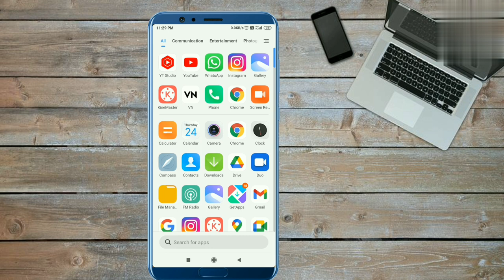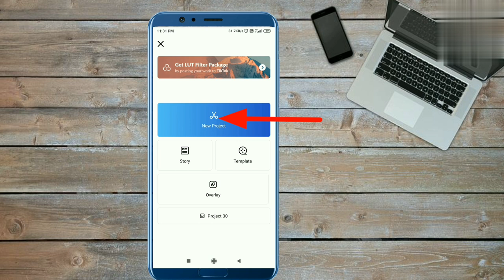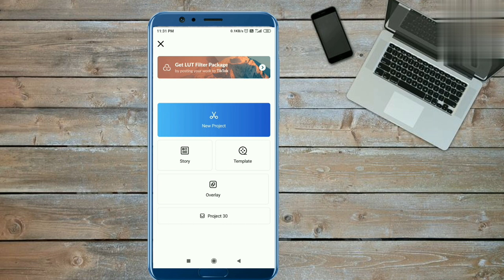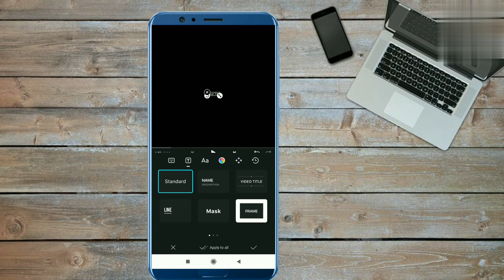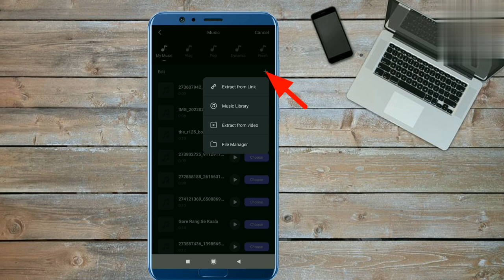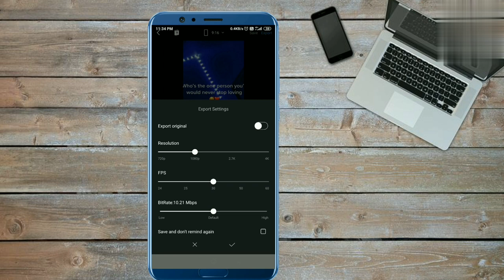who's the one person you will never stop loving reel tutorial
your searches 👇
•who's the one person that you'll never stop loving reel tutorial
• who's the one person you would never stop loving reel Editing
• how to make who is the one person you never stop loving reel
• how to edit who is the one person you would never stop loving reel